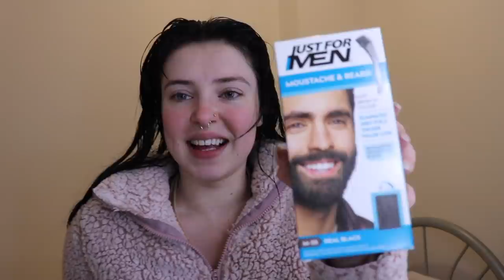HOW I GET READY EVERYDAY (super hot woman tutorial)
Super Hot Woman Tutorial